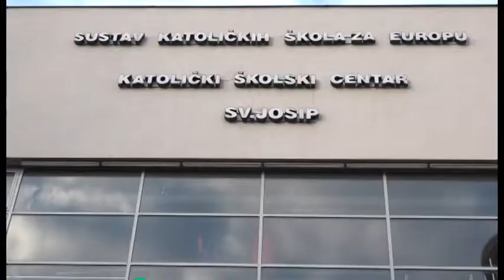Ravnatelj Katoličkog školskog centra u Sarajevu